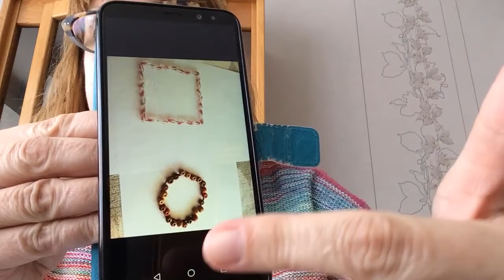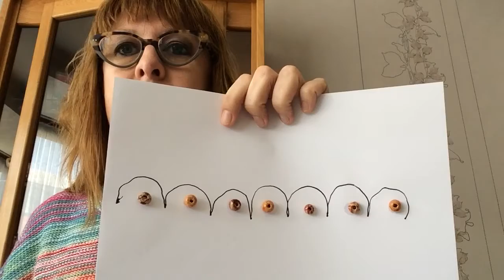Vormen naleggen en bogen tekenen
Vormen naleggen met stenen, schelpen of kralen + bogen tekenen